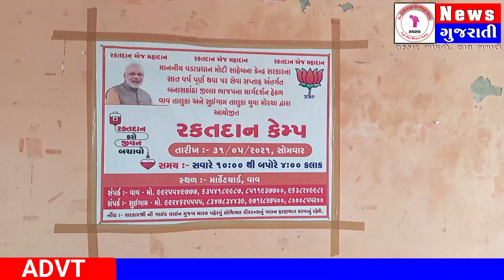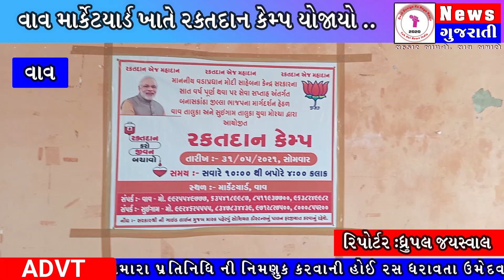વાવ માર્કેટયાર્ડ ખાતે રક્તદાન કેમ્પ યોજાયો ..|યે હૈ ન્યુઝ ઇન્ડિયા |BLOOD DONATE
સરહદી પંથક ના સમાચારો ને સચોટ વાંચા આપની પોતાની ચેનલ ને Like ,Share ,અને Subscribe કરો અને આપની સમસ્યા ને વાંચા આપવા અમારો સંપર્ક કરો:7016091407 નિડર અને નિષ્પક્ષ વાંચા આપતી ચેનલ અને Digital News જોવા માટે ની મુલાકાત લો